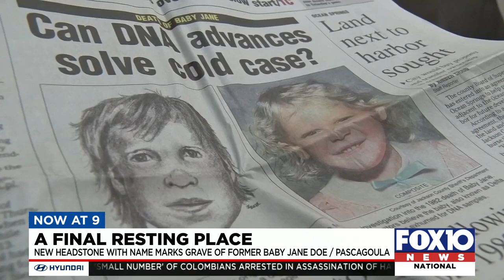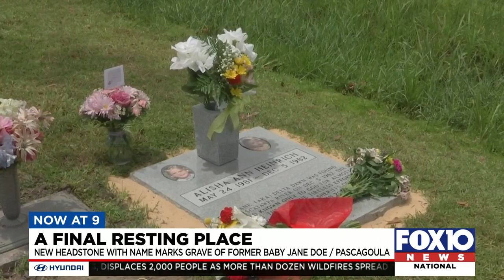New grave marker for 'Delta Dawn', baby, now identified, found dead in river in 1982